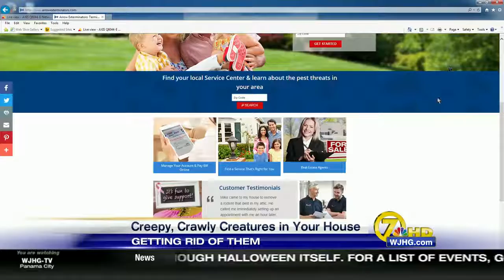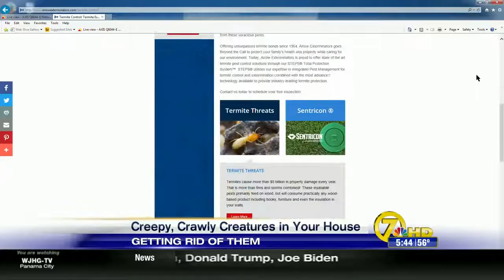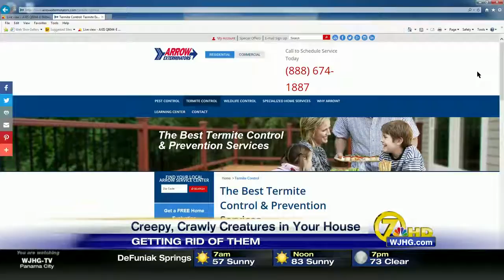Creepy Crawly Creatures In Your House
Vampires, ghosts, goblins and witches are usually recognized as the scariest creatures creeping around on Halloween.  With this in mind, Arrow Exterminators has prepared a list of the creepiest, crawliest, scariest pests guaranteed to send chills down anyone’s spine.